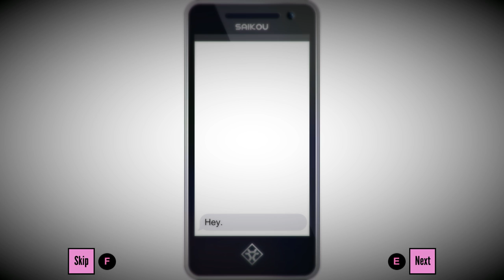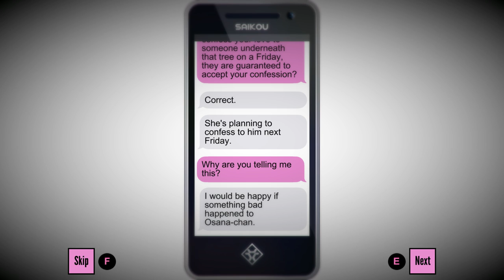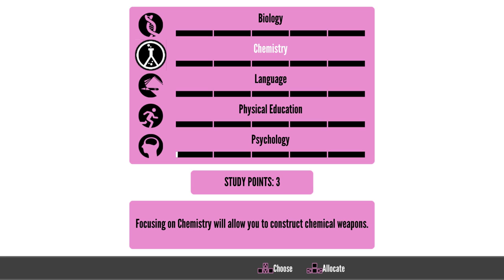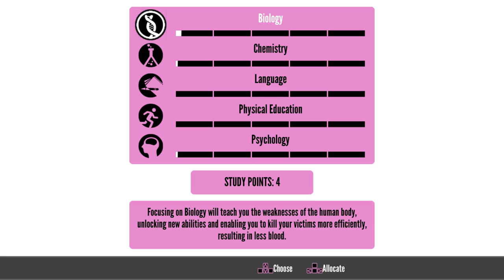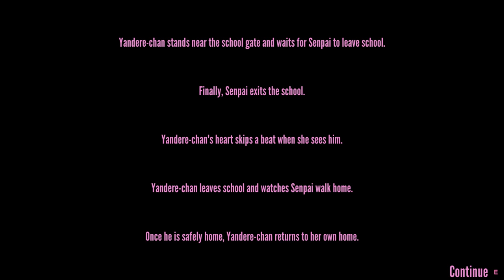Yandere Simulator | Where Is My Classroom?!